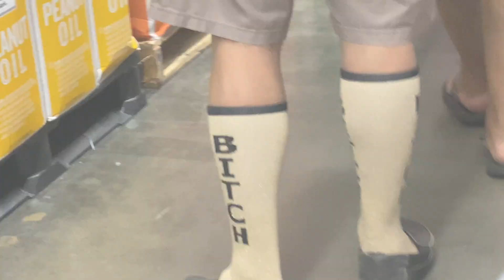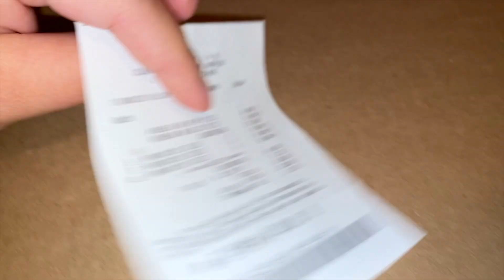MOMS NIGHT OUT **I GOT SO DRUNK**🥴 DUI?!?!!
If you are not new & are already apart of the fam!! -xoxo GFAM

CHECKOUT MOMMY’S MAKEUP CHANNEL 🤩💄💕💕